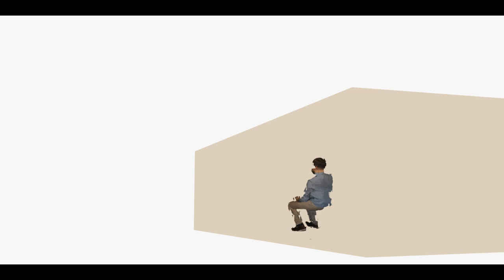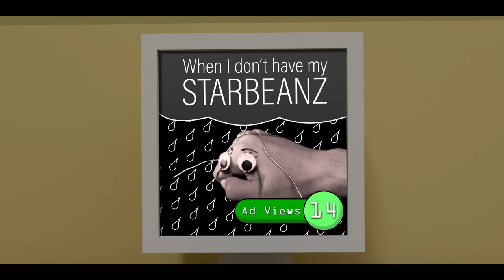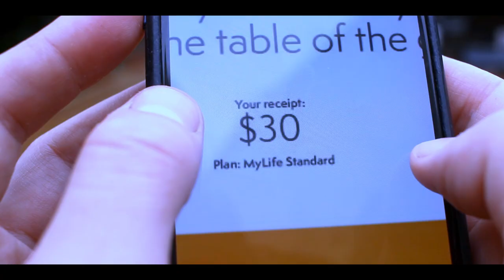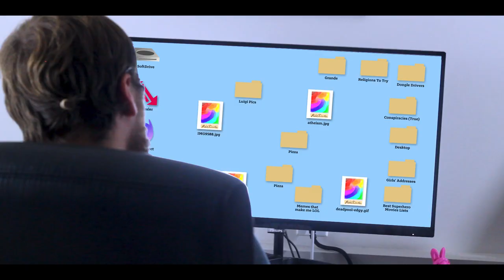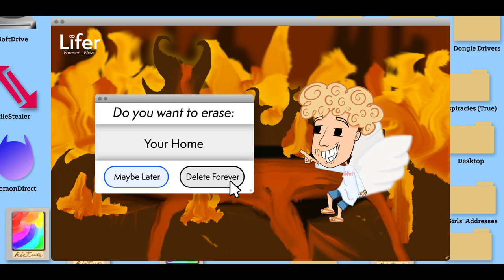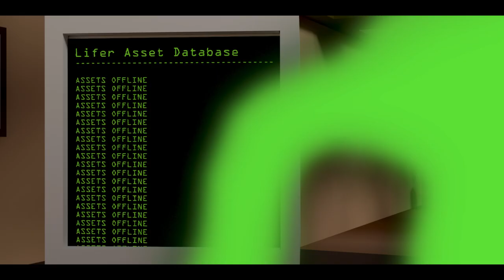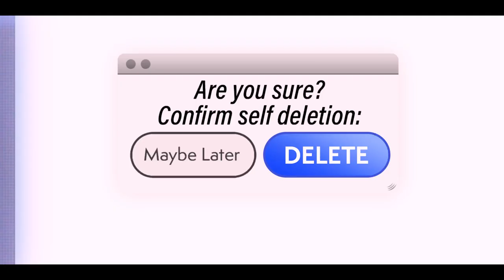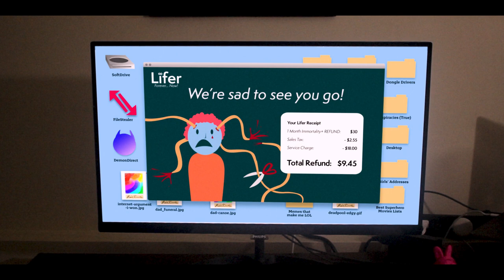BURGER BOY | Short Film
BURGER BOY - a short film by Dumbest of All Worlds.

Leah Birhanu created Lifer Larry, check out her art!